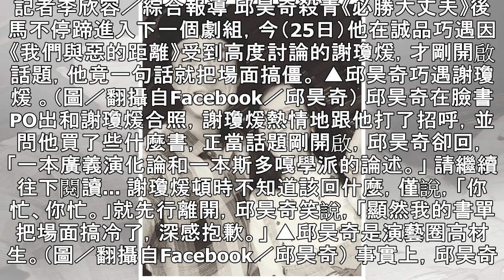邱昊奇巧遇《與惡》催淚機！ 竟吐「這句話」場面瞬間搞僵 | ETtoday星光雲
記者李欣容／綜合報導 邱昊奇殺青《必勝大丈夫》後馬不停蹄進入下一個劇組，今（25日）他在誠品巧遇因《我們與惡的距離》受到高度討論的謝瓊煖，才剛開啟話題，他竟一句話就把場面搞僵。 ▲邱昊奇巧遇謝瓊煖 。（圖／翻攝自Facebook／邱昊奇） 邱昊奇在臉書PO出和謝瓊煖合照，謝瓊煖熱情地跟他打了招呼，並問他買了些什麼書，正當話題剛開啟，邱昊奇卻回，「一本廣義演化論和一本斯多嘎學派的論述。」 請繼續往下閱讀... 謝瓊煖頓時不知道該回什麼，僅說，「你忙、你忙。」就先行離開，邱昊奇笑說，「顯然我的書單把場面搞冷了，深感抱歉。」 ▲邱昊奇是演藝圈高材生。（圖／翻攝自Facebook／邱昊奇） 事實上，邱...
邱昊奇巧遇《與惡》催淚機！　竟吐「這句話」場面瞬間搞僵